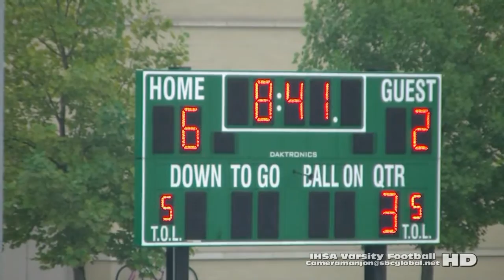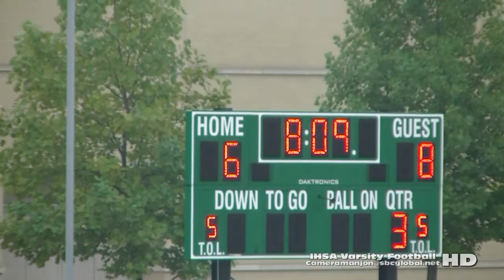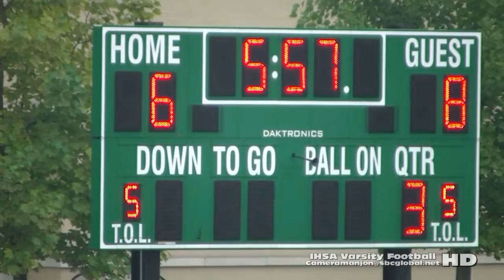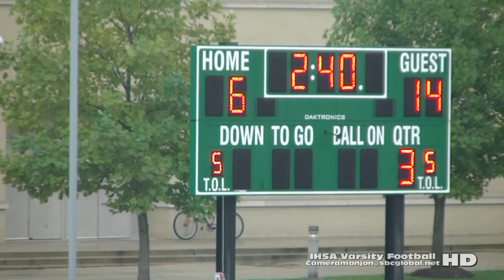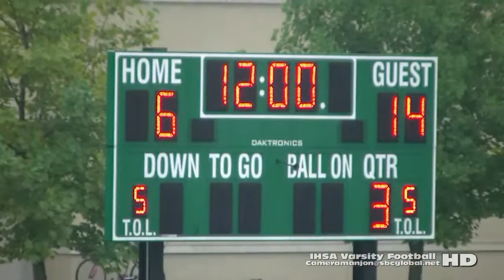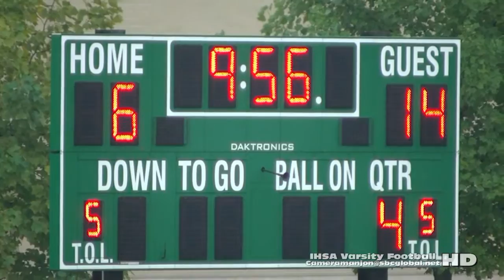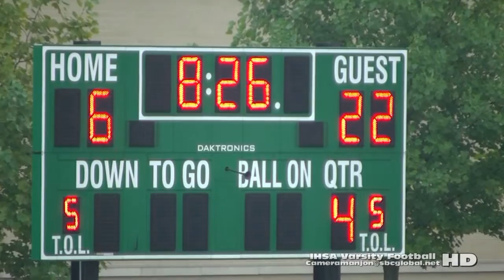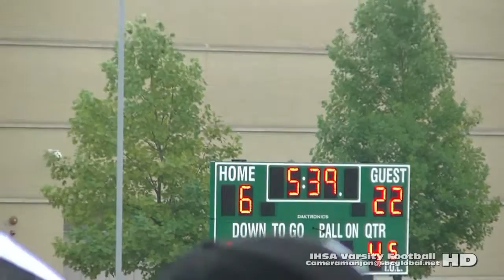* * Al Raby Raiders@Westinghouse Warriors Varsity Football '15 Cameramanjon IHSA Sports CPS Sports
* * Al Raby Raiders@Westinghouse Warriors Football (8-29-15) Raw2 (IHSA Varsity Sports)